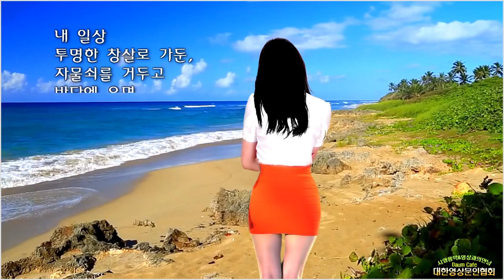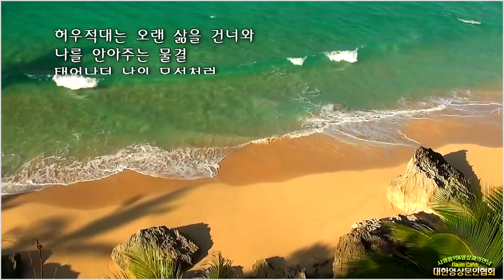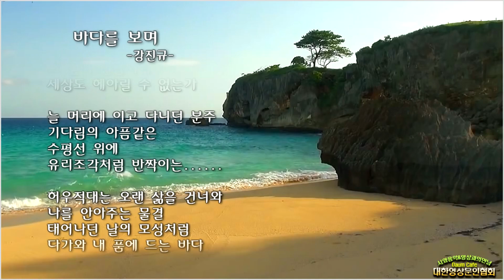바다를 보며/ 강진규(연출:개울)